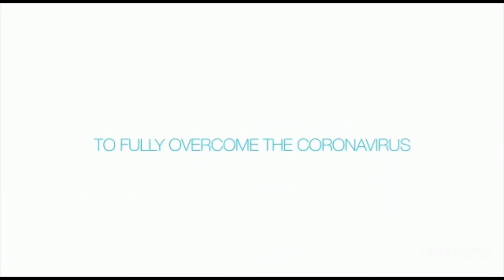Hadassah International Israel Covid 19 Crowd Funding Campaign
To make sure that Hadassah is equipped and able to continue treating COVID-19 patients for many months to come, Hadassah International’s Global Response Team has launched a COVID-19 Crowd Funding Campaign that is being highly endorsed by celebrities across Israel and throughout the world.

The Hadassah Hospital in Ein Kerem has been at the forefront of patient care, research and innovative drug trials to find an effective treatment for COVID-19 since the outbreak in Israel. The Hospital has treated, over the past month, more than 900 COVID-19 patients. 40 patients required ICU care and 24 were ventilated.

Thanks to careful social distancing and isolation, the overall number of COVID-19 patients in Jerusalem continues to decrease gradually. However, we still have many patients in our COVID-19 Hospital in the Round Building at Hadassah Ein Kerem. It is becoming clear that we must maintain the highest quality of medicine to support and cope with both current and new patients over time.

Returning to some degree of normalcy will not be easy. Our doctors, nurses, and staff will continue to be on the front-lines of treatment of coronavirus patients for the benefit of all the residents of Jerusalem and its surrounding areas for some time to come.

Moreover, it is our priority to prepare for the expected second wave of COVID-19 patients. To make sure that we have the necessary equipment with sufficient patient beds for ventilated ICU patients.

Based on our experience in Jerusalem – which includes several densely populated neighborhoods – we have reason to believe that during this second wave, we will once again need to treat COVID-19 patients in serious condition at a higher rate than other areas in Israel.

After watching the video that explains why your contribution will make such a difference, please ) to Donate and participate in this very important campaign.